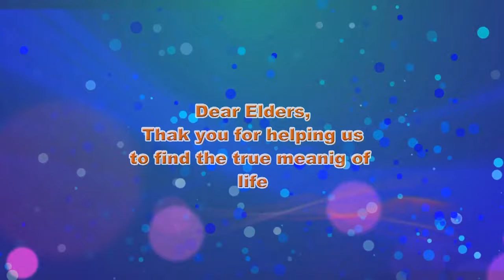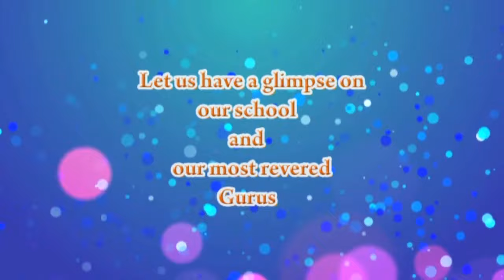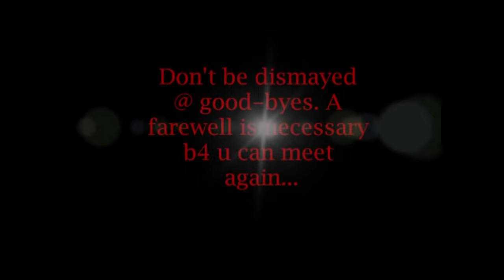Sri Satya Sai Loka Seva High School .Alike.Memories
Send-off Vedio of  2016-17th  Batch students, At Sri Satya Sai Loka Seva High School Alike.
One of the best Educational Institutions in Karnataka.
Lots of Memories ,Lots of Enjoyments , Those golden  days can't be described by words . All I can is that  "IT'S A HEAVEN"